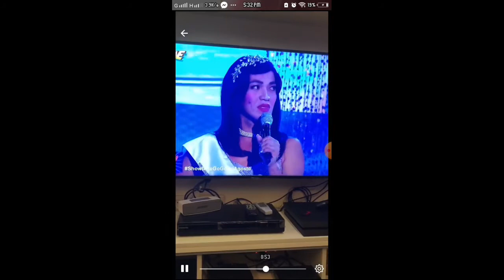YAN PO ANG DAHILAN KUNG BAKIT PO AKO SUMALI SA SHOWTIME KAKAIBA TALAGA SI VICE GANDA LAUGHTRIP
Sandara kimedora